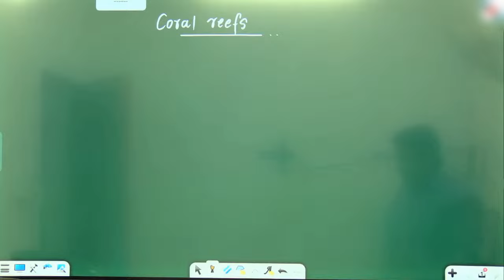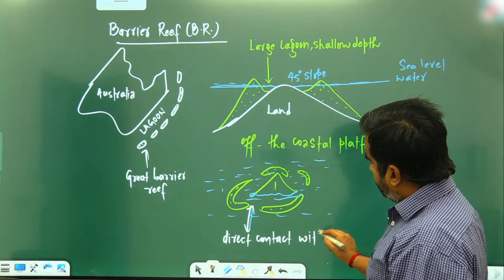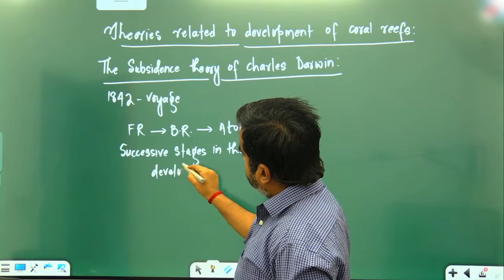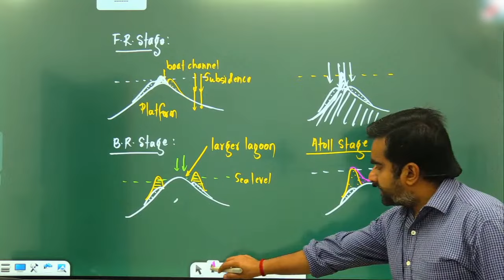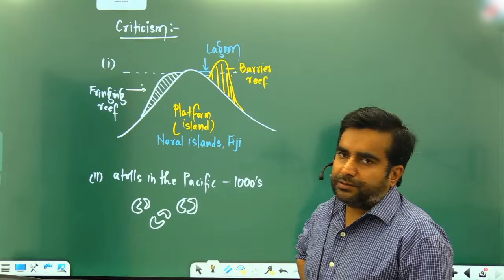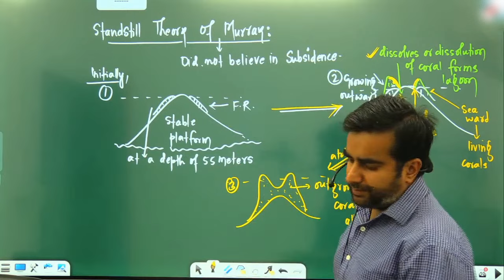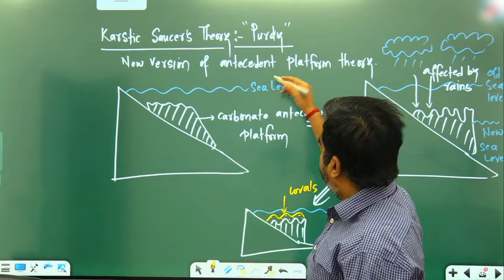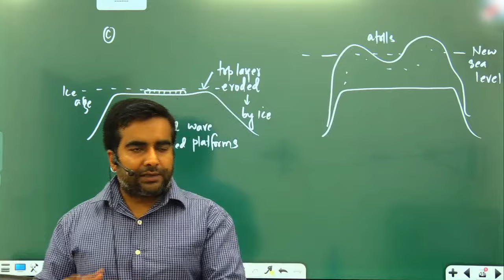Coral Reefs I Theories of origin of coral reef I Oceanography l UPSC I IAS I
coral reefs
theories of origin of coral reef
dalys glacial theory
davis theory of coral reef
standstill theory of murray
subsidence theory of murray
sea level
coral.reefs
coral
fringing reef
barrier reef
atoll

Stay healthy and blessed everyone. Achieve success.

roastedgeographer
mano jpathak sir
roasted geographer
manoj pathak
ias
geography optional